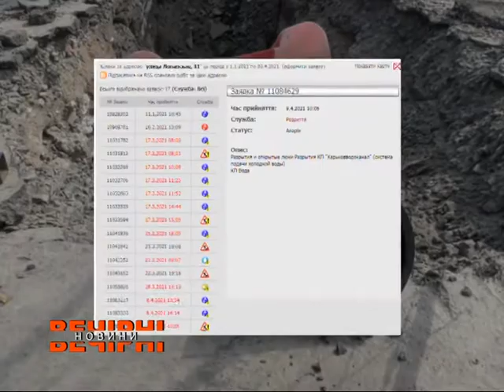У Харкові збільшуються проблеми, пов’язані з аварійним станом міських мереж